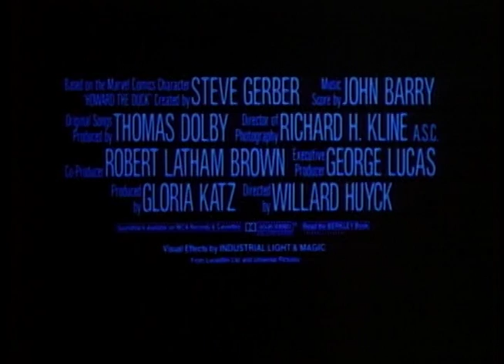Howard the Duck - Trailer (1986) HD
Director Willard Huyck and producer Gloria Katz - the team that wrote George Lucas' American Graffiti and Indiana Jones and the Temple Of Doom - adapted the Marvel comic favourite that sees a humanoid duck from another planet land in America and attempt to save Earth from the forces of evil. Howard drinks beer, chomps on cigars, reads 'Playduck', and finds himself attracted to a sexy rock singer named Beverly (Lea Thompson, Back to the Future), while Tim Robbins (The Shawshank Redemption) plays the nerdy scientist enraptured at finding an alien duck. Wry, witty, fun and in the great underdog tradition of Guardians of The Galaxy, Howard the Duck today stands as a cult 80s classic.